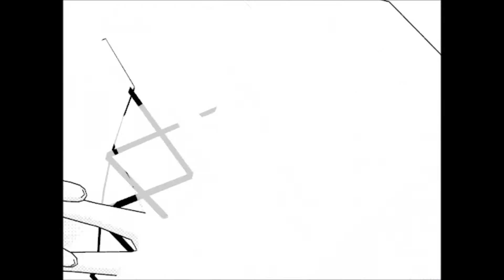Static Colouring MMD ~ [Starring Abyss and NEWCOMER SeeU Day/Night]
Watch all the way to the end to get the full effect!!!
This took forever to make! Camtasia Studio 8 crashed so i had to use Windows Movie Maker to finish this... T_T
The idea was to have the colour come in gradually, and i'm not sure if it worked properly... I still love it though! (and of course, i have included the downloads! if any of them are invalid or don't work, tell me as soon as possible so that i can fix them!! Thanks!!)

MME effects used.

It is NECESSARY to have MMEffects installed to use these components. You can get MME, here:

Models used.

SeeU Day*
SeeU Night*
*SeeU is still a Windows 100% if you want either of these models send me a private message, and we'll discuss it further.

Motion.
*Devil Apple is a sort of remix version of Bad Apple.

Wav.

Stage.

This stage was created by putting various parts together. All of which are created by Tawakek10 on Bowlroll. They can be found here.
The parts I used, were:

Hexagonal Screen Image.
Curved Screen.
Stage for the Sky Dome (DANGER).
Stage for Sky Dome (Q).
Sky Dome (Break).